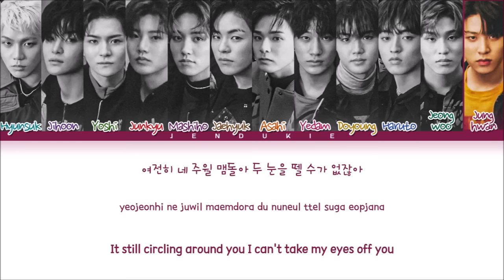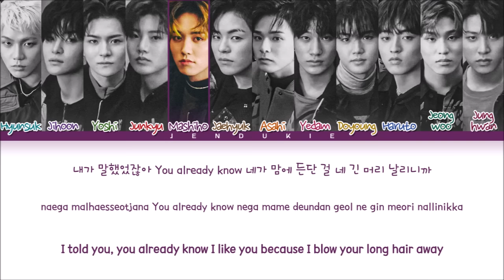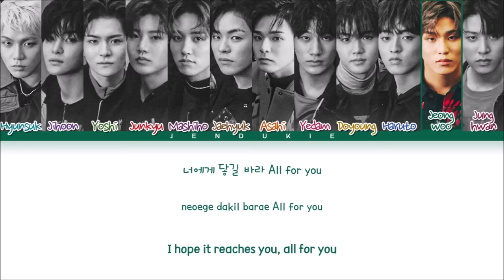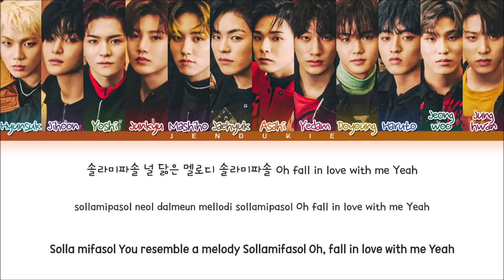TREASURE DARARI (REMIX) Lyrics (Color Coded Lyrics)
▶ Artist: TREASURE (트레저)
▶ Song ♫: DARARI (REMIX)
▶ Album: DARARI (REMIX)
▶ Released: 22.05.12